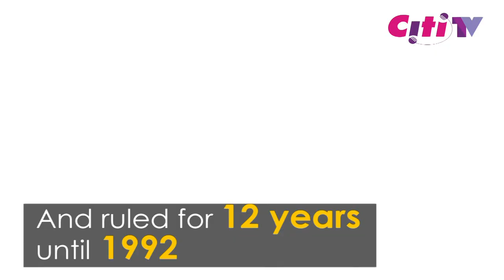Flt. Lt. Jerry John Rawlings in 50 seconds